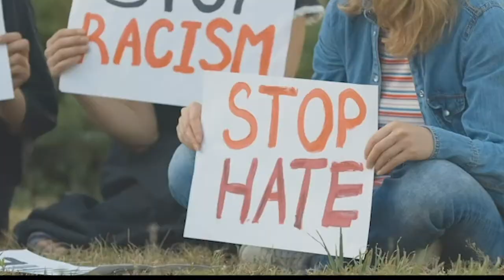239: Stacey Prussman - Libertarian Candidate for Mayor of New York City | Sunday Candidate Series